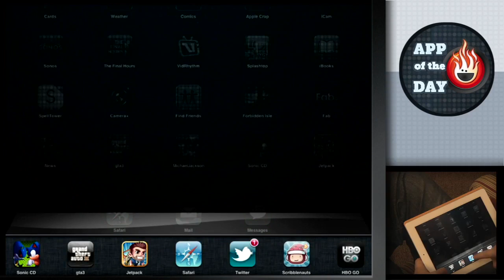App of the Day: Sonic CD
Spewing out coins and bouncing off robots is why this Sega CD port is still awesome.